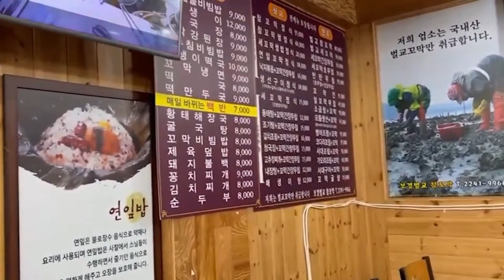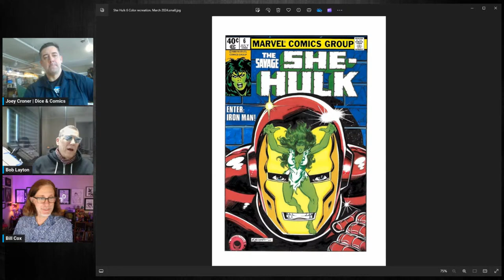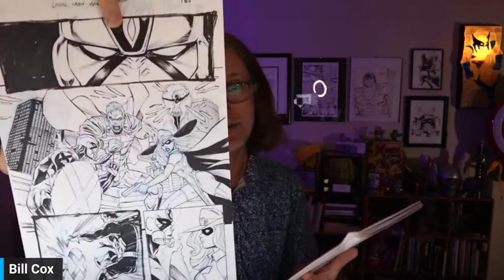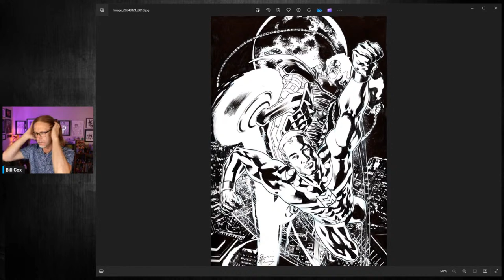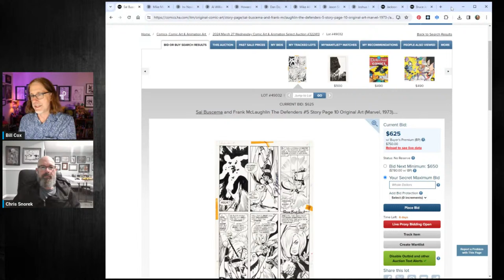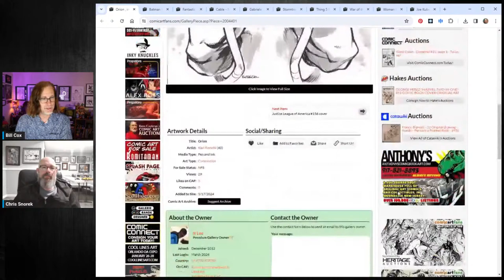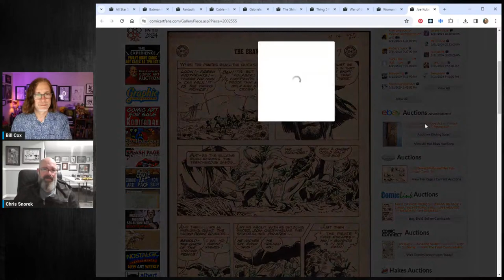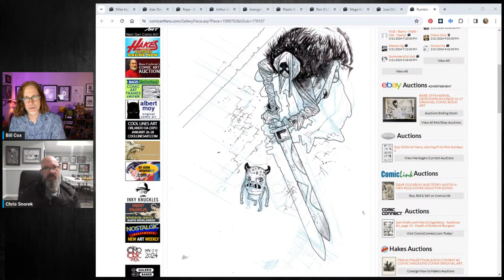Comic Art Fans Update 188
We run down all the popular artworks posted to CAF from March 11-17, and also review highlights from sales reported from original Comic Art Dealers and Auction Houses for the same periods.